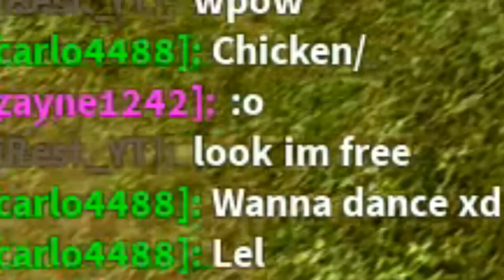Getting REVENGE on a God Player! (Roblox Booga Booga)